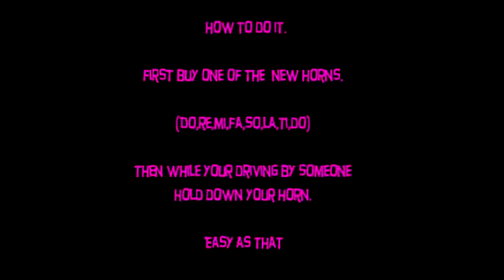Cool Gta 5 car horn trick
Whats up guys its wizzy here just thought id show you this cool thing you could do with the new high life update horns.